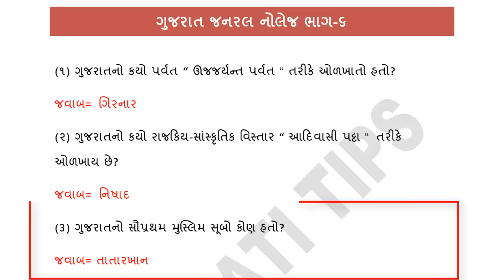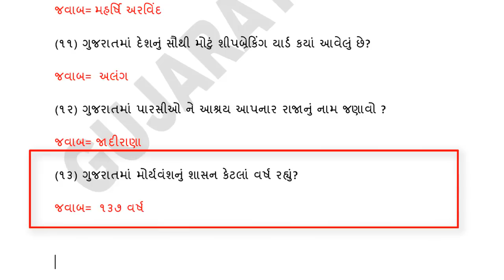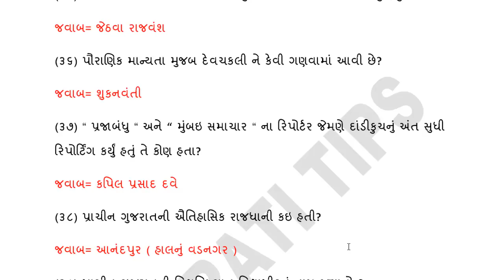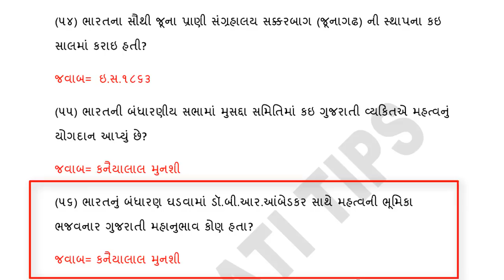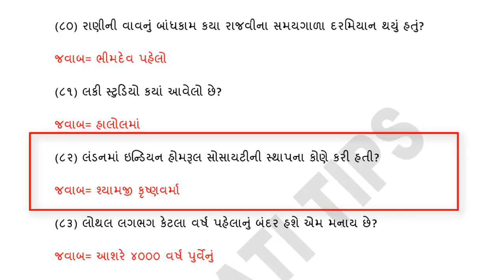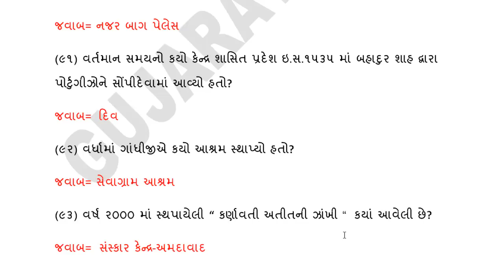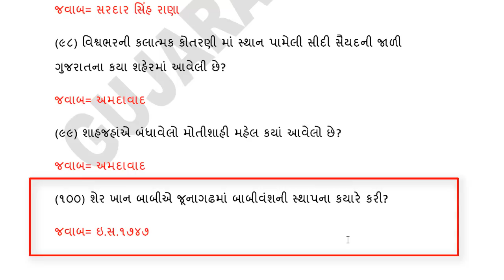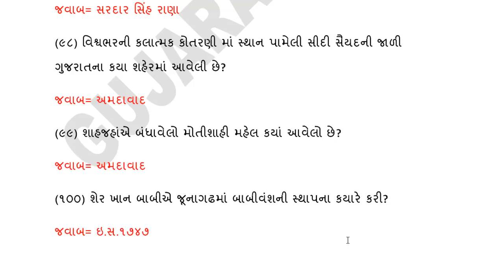ગુજરાત જનરલ નોલેજ વન લાઈનર ભાગ-6 ॥ gujarat general knowledge || gk in gujarat || સામાન્ય જ્ઞાન